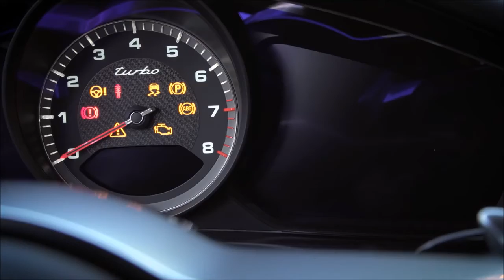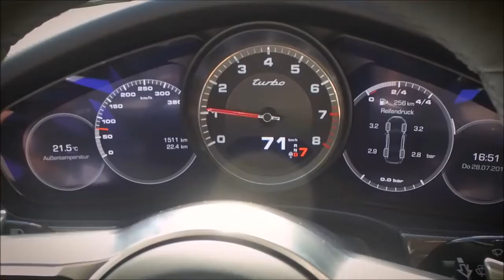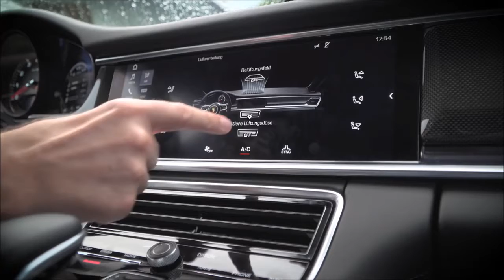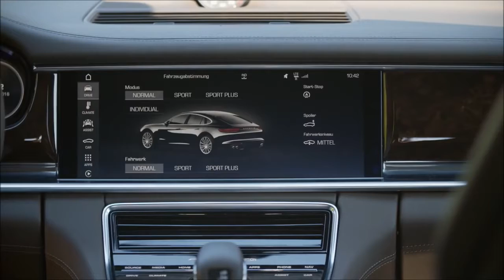2017 Porsche Panamera Awesome Coupe